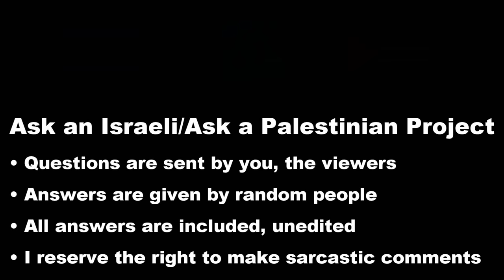Muslim Arab Israelis: Who do you want as your government? Israel or Palestine?